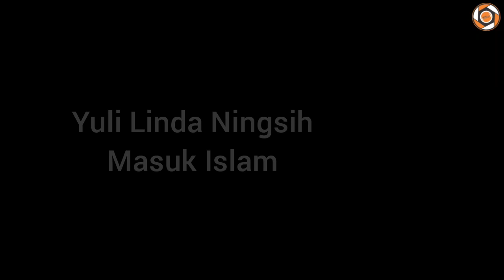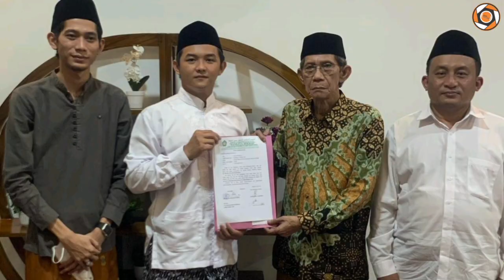Masya Allah, Bung Jovan Oka Martino Dan Ibu Yuli Linda Ningsih Bersyahadat Masuk Islam - Mualaf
Masya Allah, Bung Jovan Oka Martino Dibimbing Bersyahadat Masuk Islam Oleh Abah DR. KH. Suyuthi Murtadlo Di Ponpes Manba'ul Hikmah Pada Tanggal 8 Syawal 1442 H Dan Bersyahadat Pula Ibu Yuli Linda Ningsih (41 Thn) Di Kantor Yayasan Bina Muallaf, Kompleks Perumahan Bumi Asri, Medan Pada Tanggal 19 Mei 2021- Mualaf